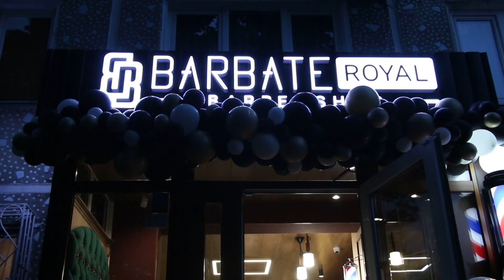Новый филиал Сети Барбершопов "BARBATE" в Краснодаре! ФМР, 2-я Линия Нефтяников 10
Друзья! Наш новый филиал в Фестивальном микрорайоне открыт, и ждёт вашего визита! Ещё больше Британского стиля, ещё больше качественных стрижек, ещё больше free-bar!
Будем очень признательны за репост!
Сохрани, что бы не потерять
Локация: 2-я Линия Нефтяников 10, Барбершоп "BARBATE ROYAL"
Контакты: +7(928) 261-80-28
Ждём вас ежедневно, с 10:00 до 21:00